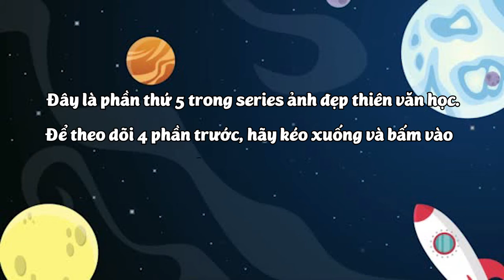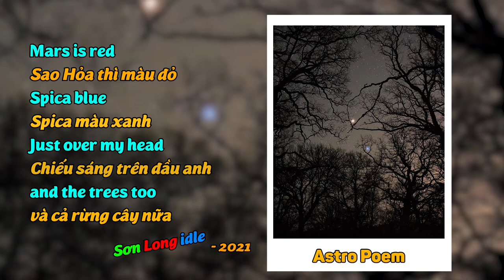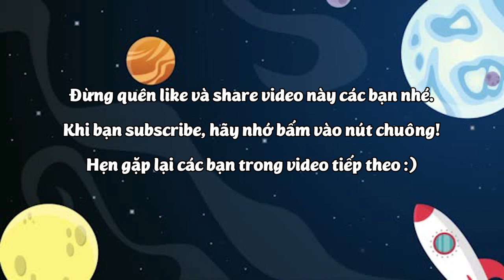Làm thơ về thiên văn và bầu trời (bằng tiếng Anh :P) - Astronomy part 5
Giữa lúc nóng nực như thế này, nếu không thể chìm vào giấc mộng đêm hè thì tại sao lại không ngước lên ngắm nhìn bầu trời nhỉ?

Để trải nghiệm bản đầy đủ không che dài 21', hãy ủng hộ mình trên nhé!
Cập nhật ảnh ọt và tin tức mới nhất trên fanpage này của mình nha.

Đừng quên comment điều bạn muốn xem trong các clip tiếp theo của mình! Bất kể dù đó là 1 challenge, 1 điều bạn muốn mình thực hiện, hoặc 1 chủ đề bạn muốn mình nói về nó, hay đơn giản là 1 câu hỏi muốn Sơn Long idle trả lời. Mình sẽ chọn 1 bình luận được nhiều like để làm cảm hứng thực hiện những video sau :)